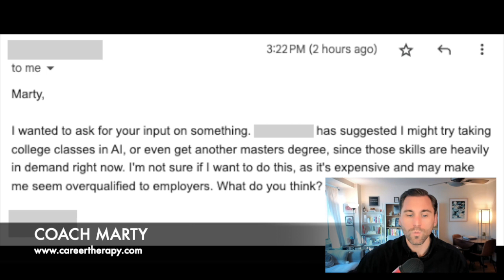Will another degree help your job search?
Need help with your job search? Let's chat.